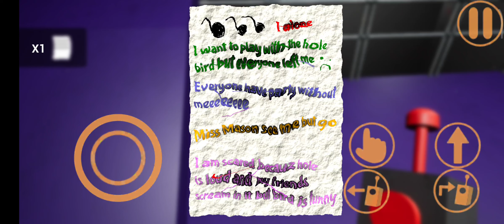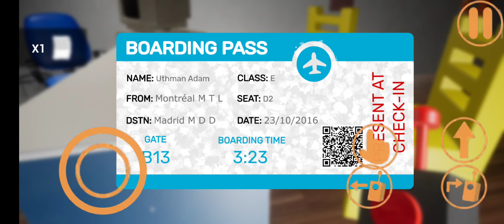Garten of Banban | Full Walkthrough | (mobile) 2023